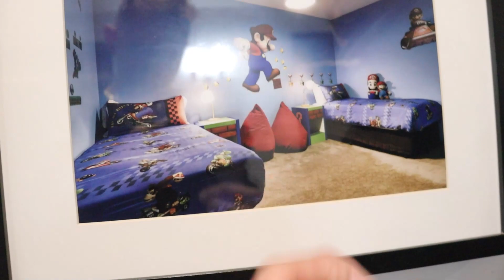Angry Feminist Attacked Me!